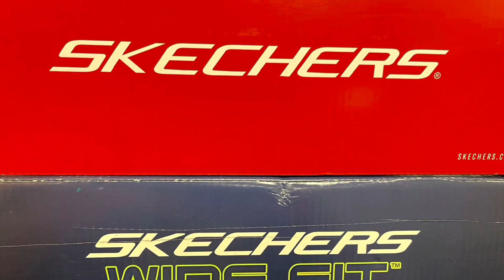university mall in Tampa 👟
My trip to university mall in Tampa to buy Skechers but I had not been to mall since 2019 ( before pandemic) & many stores have closed